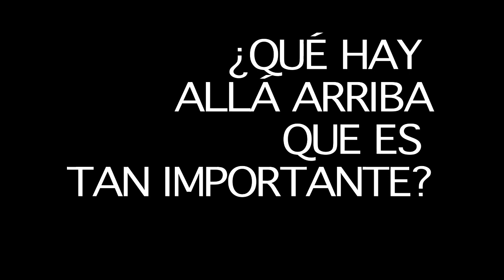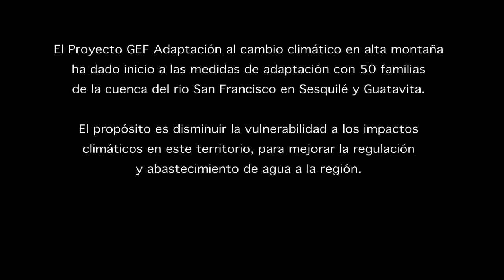Expedición al cerro de pan de azúcar. Sesquilé.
El proyecto de adaptación al cambio climático en alta montaña realizó un expedición al cerro pan de azúcar junto con las comunidades del territorio, con el objetivo de conectar la importancia de los páramos con la importancia de la vida rural.